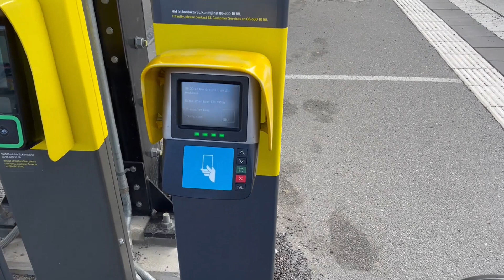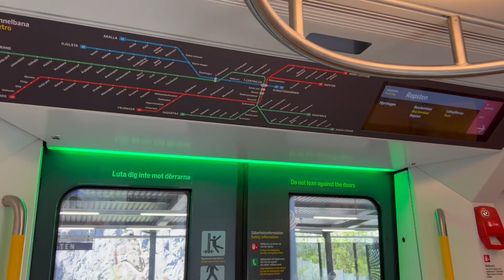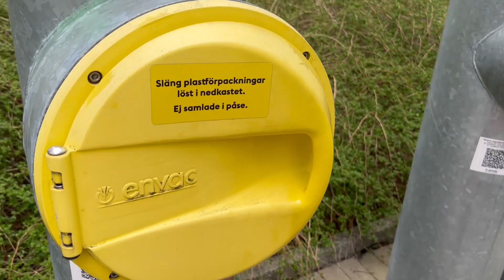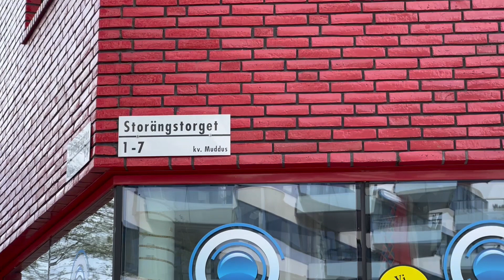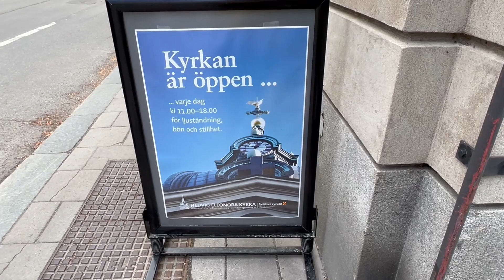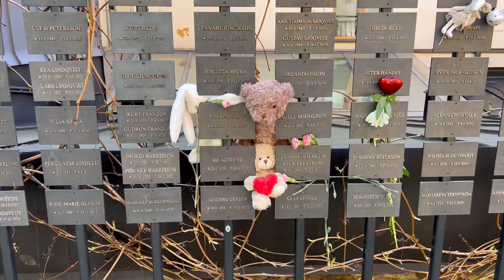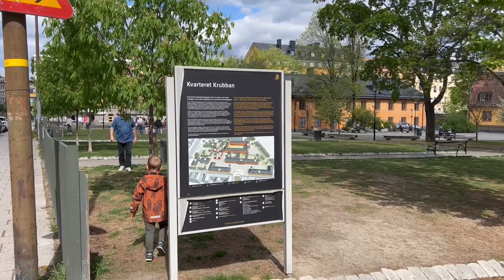СТОКГОЛЬМ. ВЛОГ. (Norra Djurgardsstaden,Avicii, вайб Стокгольма)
Гуляем по новому району Стокгольма, где нет ни одного дома, который бы был похож на соседний, где нет парковок авто во дворе, где есть подземные станции сортировки мусора и где люди стараются жить максимально экологично и в гармонии с природой. Проедем в стокгольмском метро, увидим самые красивые станции и прогуляемся по центру Стокгольма. Заглянем в самую популярную церковь Стокгольма и почтим память Авичи, а потом немного отвлечемся и заглянем на тематическую детскую площадку.